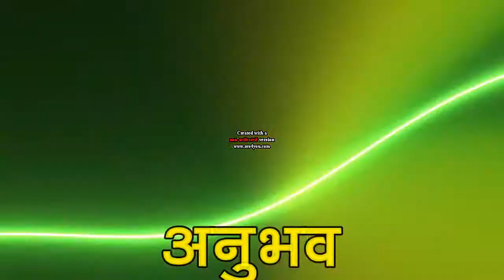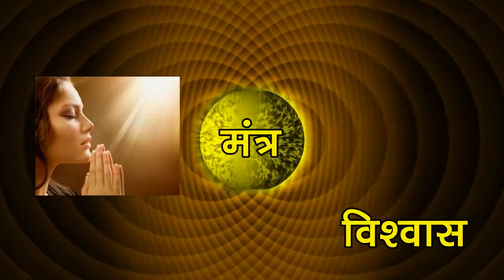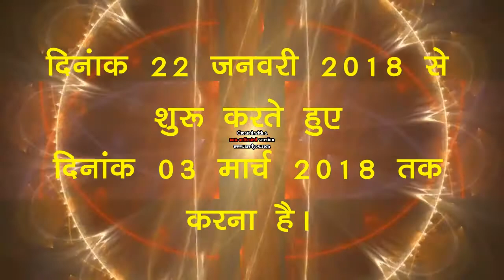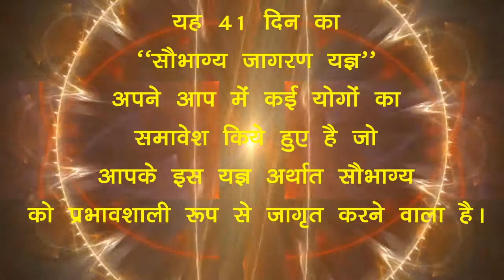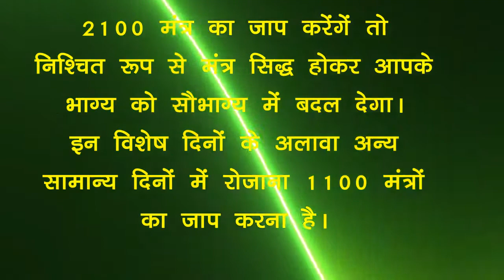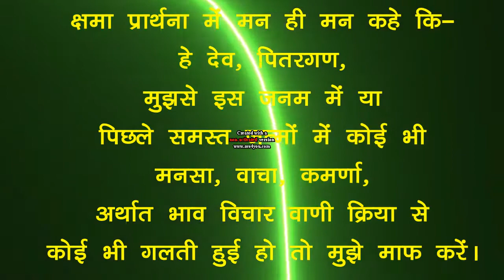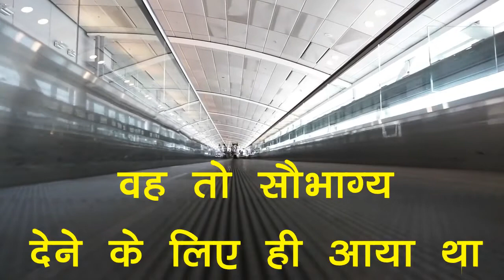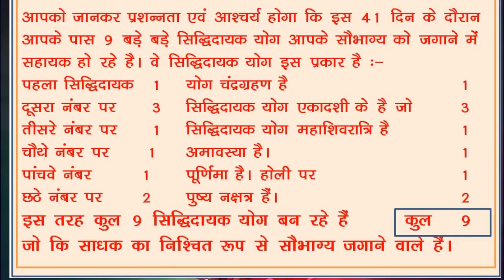C KAISA BHI HO AAPKA BHAGYA KAREN YE UPAY : ISE SAUBHAGYA ME BADALIYE,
KAISA BHI HO AAPKA BHAGYA
KAREN YE UPAY : ISE SAUBHAGYA ME BADALIYE
SIRF EK UPAY AAPKA BHAGYA BADAL DEGA.
PAISA ho ya PYAR, NOKARI ho yo VYAPAR  Sab Mil Sakta Hai.
2018 ka Future BRIGHT kar sakte hai aap ye ab aap ke Hath me hai.
SURYA, CHANDRA, SHUKRA, GURU, MANGAL, BUDH, SHANI,
RAHU, KETU SABHI karenge Sahyog. Karen is Mantra Ka Jaap.
Payen Paisa, Pyar, Nokari, Vyapar.

Click Kar ke Dekhen:
Mere  Chennal “AYURVED SE JYOTISH KE HAL”
Ki Anya Videos:

Kumbh Rashi ka 2018 Bahut hi Unnati Se Bhara Rahega,

Long se Karodpati Bane, Kare Ye Upay,

Mesh Rashi 2018 Apar Dhanwan Bana Denge ye yog

DHAN SAMRIDDHI, BANK BALANCE K YOG-1

DHAN SAMRIDDHI, BANK BALANCE K YOG 2
Aapka Langa, Kya Kahta Hai,

Tula Rashi ko, Malamaal kar denge, ye yog,

Tula Rashi 2018 Bhar Denge Ye Yog,

MAKAR Rashi ko Malamaal kar denge ye yog

MAKAR Rashi 2018 Aarthik Samriddhi Dega,

(Drishya, Adrishya) Everyone thank you. Who support in my life.
DHANYWAD.